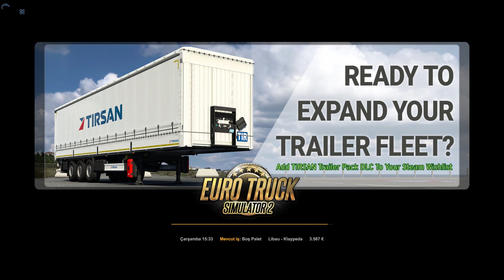Euro Truck Simulator 2 - Libau to Klaipeda - v1.48.1.6s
Alaskan Road Truckers - Game Play
Euro_Truck_Simulator 2 v1.48.1.6s  + All 83DLC
Euro Truck Simulator 2 - v1.48.1.0s
v1.48.1.4s  - New Oklahoma City DLC

Bus World

83 DLC  v1.47.3.1

American Truck Simulator - Oyun İlk İşi - Colorado - v 1.47.3.3s
American Truck Simulator - Thompson Falls to Spokane - v1.48.1.4s